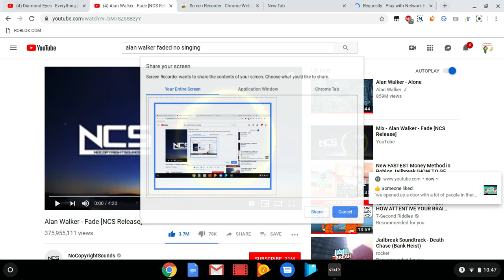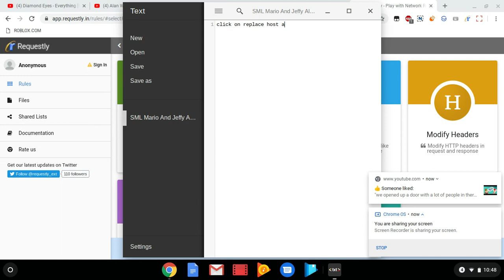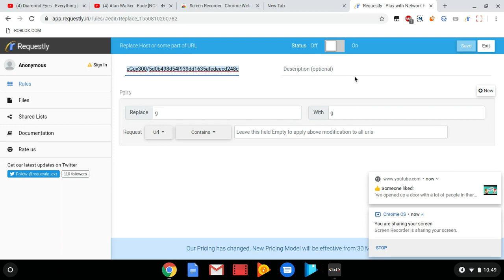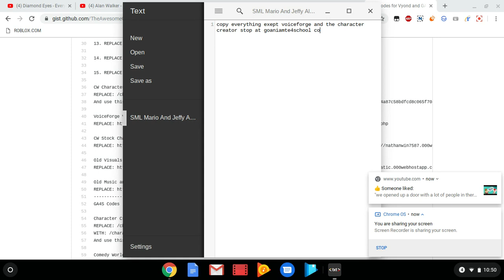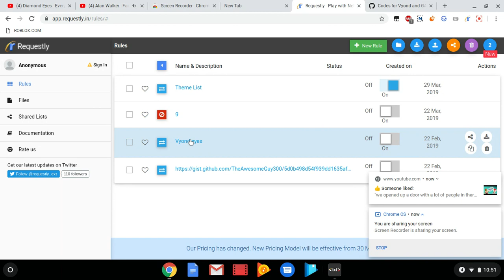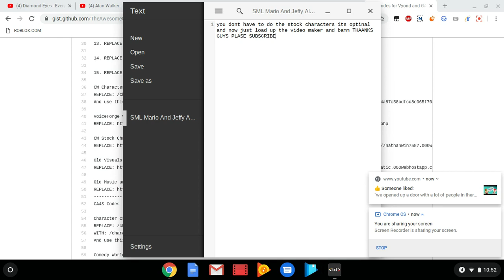How To Get The Vyond/GoAnimate4Schools ThemeList Back 2019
Codes credit to the awesome guy300